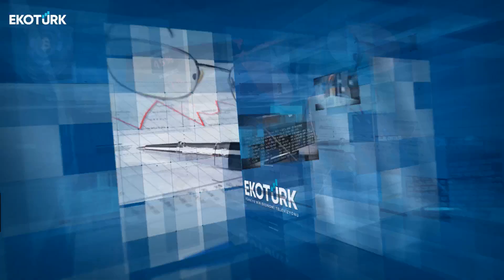Gün Ortası | Faruk Aktay | Ahu Orakçıoğlu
Gün Ortası'nda Ahu Orakçıoğlu'nun konuğu: Faruk Aktay oldu.